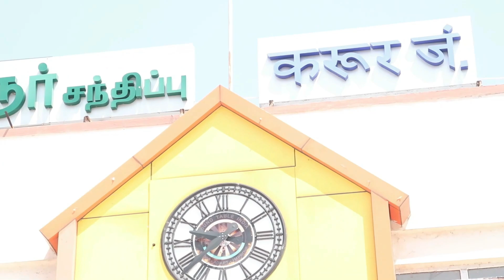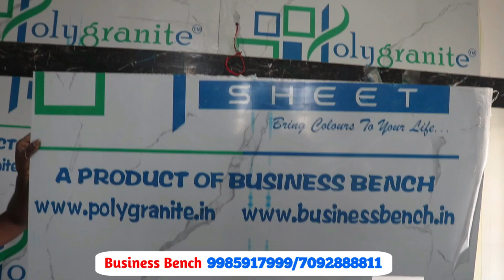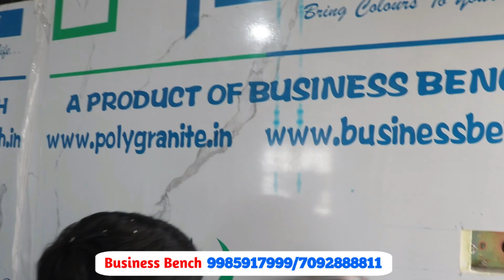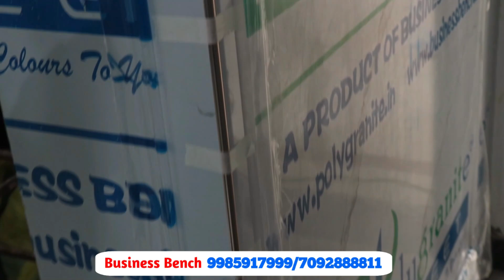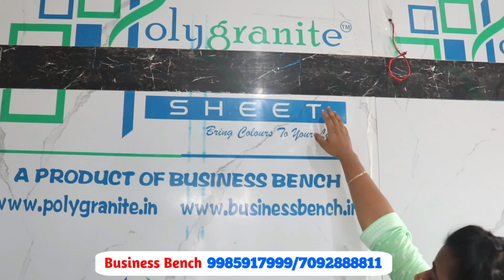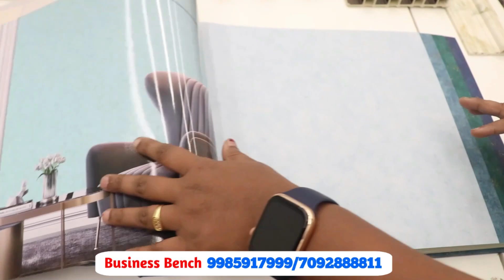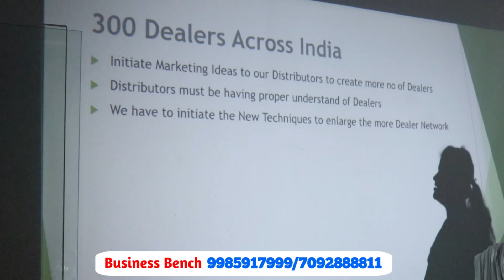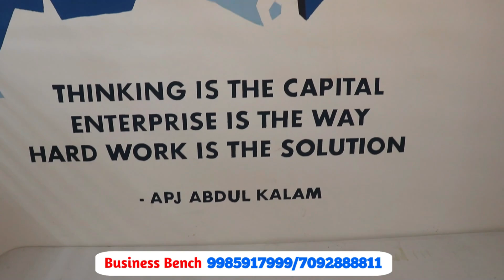दिवसाला सहज एक लाख कमाऊन देणार व्यवसाय!🔥High profit business idea's in marathi 2023@businessmajha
Authorized state distributor of business bench for Maharashtra and Telangana
Sindhu enterprises
h.no:8-513,indrareddy allwyn colony
miyapur district
Telangana-500049
STOCKLIST FOR MAHARASHTRA  LOCATION
Sindhu enterprises
Bhalerao building,Vishnu nagra corner,
Basmati road
Parbhani (M.H)-431401

corporate  office of Business bench
Business Bench
NO.5/301 Ashok nagar,2nd floor, covai road,
Near Honda bike showroom
Karur-639002